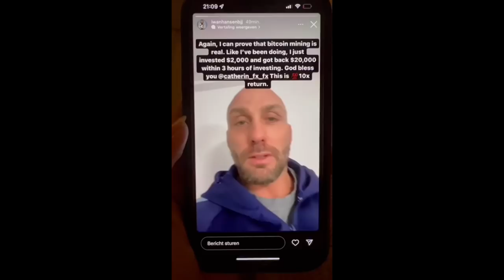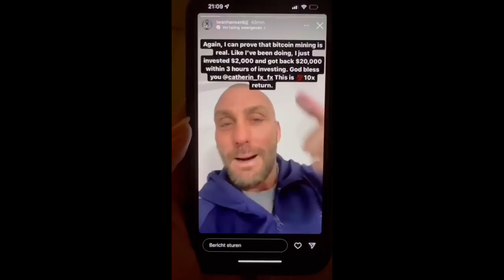HIEROM HEBBEN WIJ AANGIFTE GEDAAN || #492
IN DEZE VIDEO VERTELLEN WIJ WAAROM WIJ AANGIFTE HEBBEN GEDAAN BIJ DE POLITIE EN CONTACT GEZOCHT MET TIM HOFMAN VAN BOOS. WIJ WILLEN DIT MET JULLIE DELEN OM OOK MENSEN TE WAARSCHUWEN.